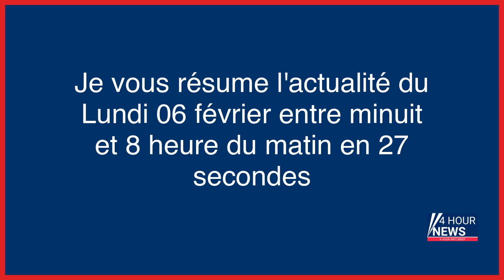Résumé de l'actualité du jour : Lundi 06 février entre minuit et 8h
- Floride : un questionnaire sur les règles des lycéennes fait polémique
- Météo : ce lundi promet de belles éclaircies
- Séisme de magnitude 7,8 en Turquie et en Syrie : près de 200 morts
- Aisne : une mère et ses sept enfants meurent dans l’incendie de leur maison
- Mort de Vanille : l’accusée avait étouffé son bébé placé, par haine des services sociaux